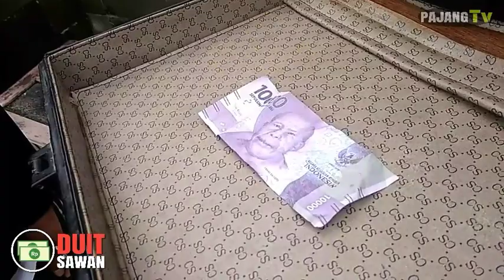DUIT SAWAN Part #2 (Cover Mr. Money)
Semoga semua terhibur dengan adanya acara & tayangan ini dan menjadi inspiratif bagi kita semua.

Aamiin